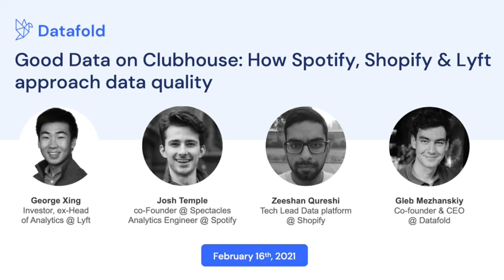Good Data on Clubhouse: How Spotify, Shopify & Lyft approach data quality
We're thinking about data quality all the time. This time on Clubhouse! This week, we're bringing our friends from Spotify, Shopify, and Lyft, who are leaders in the data space. Their teams oversee the full data stack, from data engineering to business intelligence, tracking, ELT, governance, and analysis. And many of the strategies they shared apply to many other companies looking to improve their data quality at scale.

Chapters:
0:00​​ Start
0:40​ Speaker Introductions
3:17​ About Datafold
5:04​ Data Reliability in Pipelines
13:38​ CI/Testing in BI Tools
22:15​ Enforcing Data Quality Standards
26:38​ Can a process or tool solve the Source of Truth?
34:04​ Querying in Warehouse vs BI
38:16​ Complexities behind the Source of Truth
50:13​ Trend in the Data World
58:24​ Thanks for listening
58:57​ Data Quality Meetup

At Datafold, you will frequently hear from interview makers and do-ers from the worlds of analytics, data science, product management, data engineering, startups, and big tech.